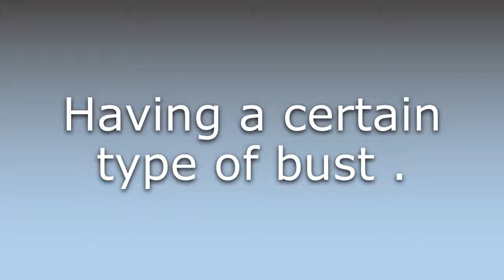What does Busted mean?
What does Busted mean in English? Learn the meaning of Busted.